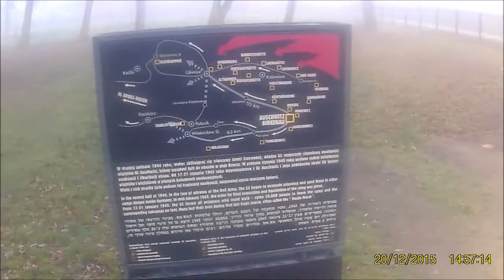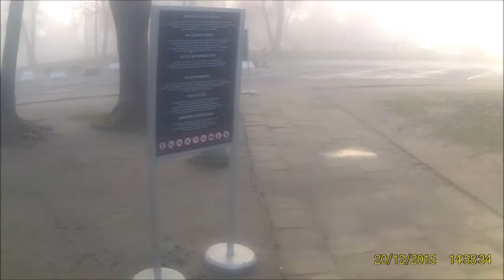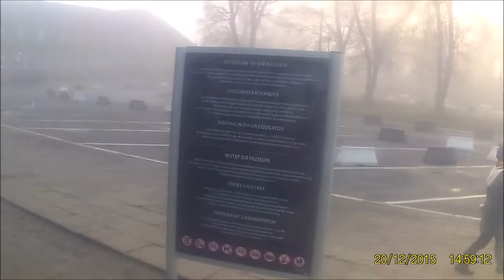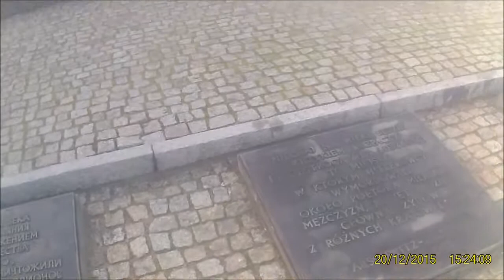Oświęcim 20 12 2015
Wyprawa rowerowa do Oświęcimia.